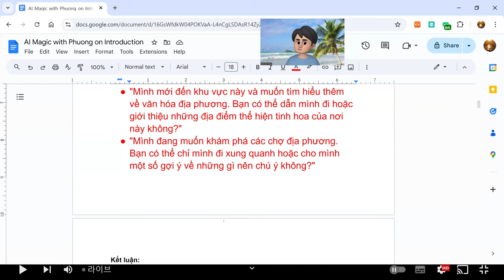베트남어 공부 - 정중하게 부탁하기